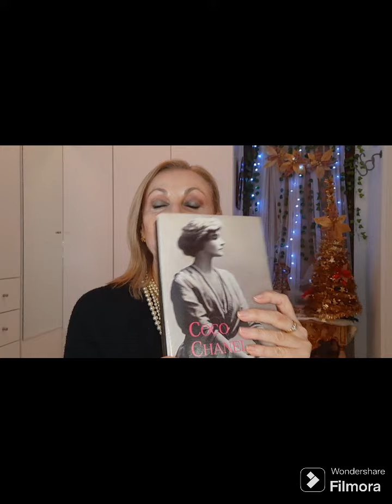Mis Perfumes Chanel